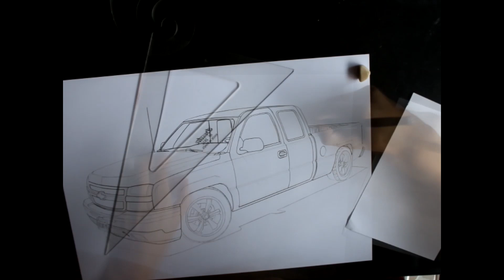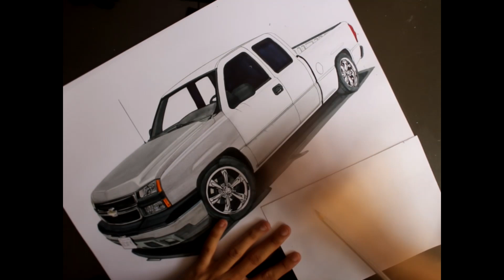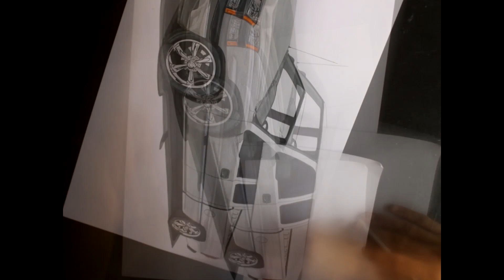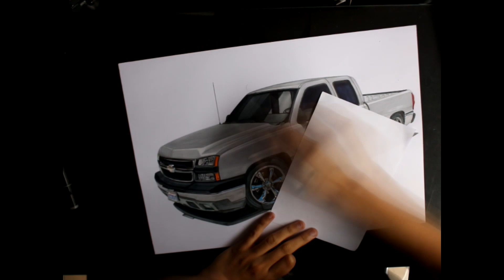DRAWING CAR | Desenhando Carro - Chevrolet Silverado 1500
Behance: Artnrs

Desenho de uma picape Silverado 1500 , usando Marcador, Lápis de Cor, Caneta Nanquin, Giz Pastel Seco  e Caneta Branca em Papel  Layout  180g/m² Tamanho A3 (42 x 29,7 cm) . Levou cerca de 14 horas de trabalho para ser finalizado.

Drawing of a Chevy Silverado Truck, using Markers, Colour pencils, Nanquin pen, Soft Pastels and White Pen on Layout Paper 180g/m²  (16.5 x 11.7 in). This took me around 14 hours of work to finish.